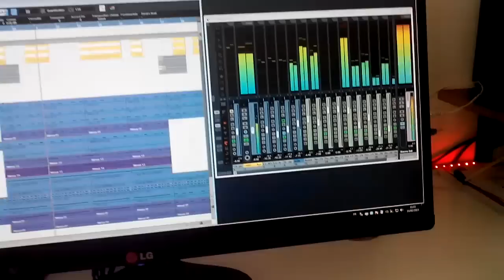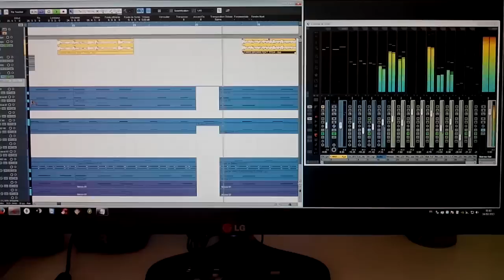CHRIS BROWN & TYGA - Ayo (Instrumental Remake by Maiky) - Extrait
CHRIS BROWN FEAT. TYGA - Ayo (Instrumental Remake by Maiky)

# Instrumental NON DISPONIBLE en version Entière !